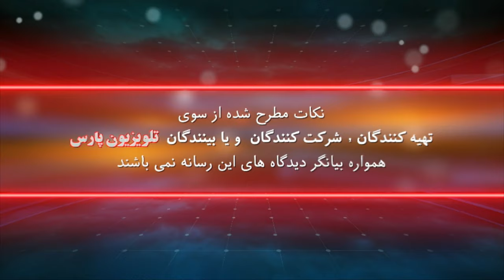بازشناسی باورها با ایمان سلیمانی امیری